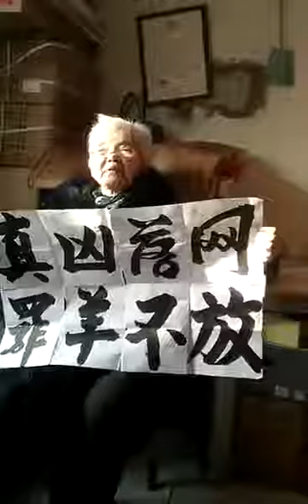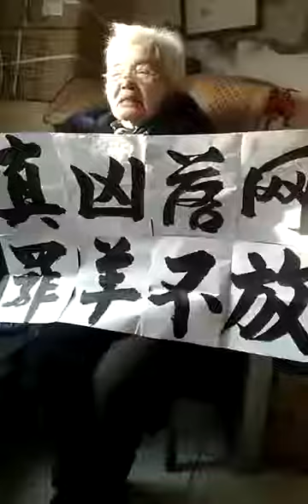真凶落网17年，替罪羊还在狱中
【真凶落网17年，替罪羊还在狱中】湖北襄阳徐浩故意杀人案真凶张文华2001年就在湖北宜昌被抓获，直到现在，徐浩还在狱中服刑，至案发始已21年。他的老母亲赵克凤上访屡次被拦截，曾送进精神病医院治疗。这是怎样悲惨的人生？（转）